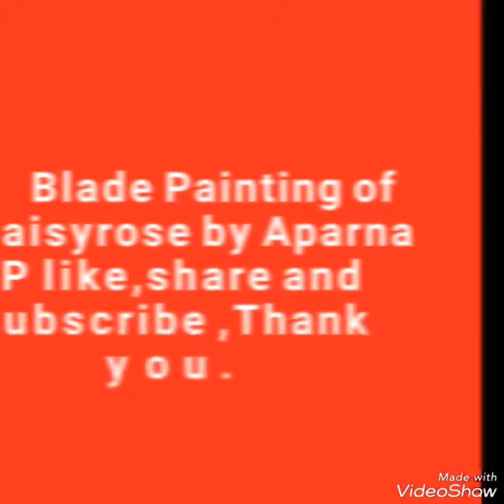How to paint Daisy rose with blade | Step By Step Blade Painting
Dear friends keep watching my channel for more  Painting demos and my page Animisha Arts in facebook. Thank you.
My pages in Facebook :
Bladepainting
Music.:  My special Thank you to the artist for the music I have used in my video taken from youtube.

how to paint daisy rose with blade,learn blade painting step by step,step by step blade painting,blade texture art,blade art,artbox,amazing art,mind blowing art,awesome art,this mind blowing art,this amazing art will blow your mind,awesome video,trending art,must watch,must watch video,1 minute art and craft,how to make card,card design,aparna arts,learn blade painting by aparna,new style in painting,palette knife tricks,tricks with blade,howto